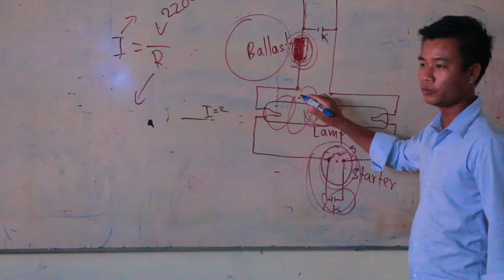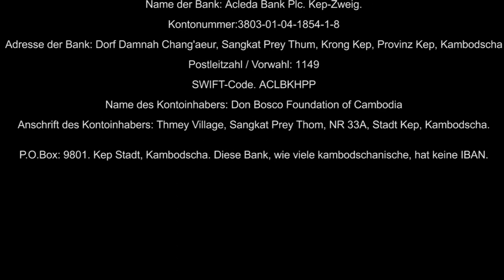Dr Werner and Birgit Korb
Ich war als Arzt u.a. auch viele Jahre als Facharzt fuer Arbeitsmedizin fuer Siemens in  Deutschland taetig und habe bei vielen Dienstreisen zu Siemensprojekten in aller Welt aus der "ersten Welt" immer versucht, auch einen tiefen Blick in die "Dritte Welt" des Landes zu tun.So stand nach meiner Verabschiedung aus der Arbeitswelt fest, dass ich mich mit einer ""Zeitspende"" meiner nun freien Zeit fuer die Armen in der Welt engagieren wollte. Ueber die Organisation Aerzte fuer  die Dritte Welt, German Doktors, hatte ich Gelegenheit zu einem esten Einsatz auf der Insel Mindanau/Philippinen. Dabei reifte auch bei meiner Frau der Wunsch,sich mit mir zusammen in diesen Laendern fuer die arme Bevoelkeung dort einzusetzen. Da dies bei unserer Organisation aber als Pharmazeutin nicht moeglich war, suchte Sie Kontakt zu kaholischen Ordensgemeinsachaften und so konnten wir beide gemeinsam in den Slums von Kalkuta/Indien arbeiten, meine Frau bei den Schwestern von Mutter Teresa, ich mit meiner Organisation als German Doktor. so hatten wir mehrfach Einsaetze in Bangladesch, Dhaka und Chittagong, meine Frau dann mit den Schwestern der Steyler Missionare auf der Insel Mindoro/Philippinen.

Auf den Philippinen kam es dann auch zu einem ersten sehr intensiven Kontakt mit den Salesianern Don Boscos, der bis heute anhaelt und auch zu diesem You Tube Film fuehrte.So waren wir dann mehrfach gemeinsam im Einsatz in Cebu/Philippinen, ich mit einer Rolling Klinik in den Slums von Cebu, meine Frau in einem extrem armen und auch gefaehrlichen Viertel von Cebu City in Pasil bei den Salesianern Don Boscos, die dort Jugendich mit  einer kleinen Ausbildung in technischen Berufen befaehigten, sich selbst nach Abschluss der Ausbildung mit guten Aussichten einen Arbeitsplats zu suchen und so den Lebensunterhalt fuer die gesamte oft sehr grosse Familie zu verdienen. In Manila, in Alabang, einem sehr grossen Don Bosco Zentrum mit grosser Schule mit ueber 500 Schuelern, die auch  meistens im Zentrum wohnten, gab es vielfaeltige, ganz unterschiedliche  und oft ungewohnte und oft schwierige Aufgaben  zu bewaeltigen. Don Bosco Laos und Kambodscha mit seine grossen Ausbildungs und Schulprojekten war nun ein  weiterer grosser Einsatz fuer uns  und davon handelt ja auch der nun folgende Film.

Don Bosco leisten in all diesen Laendern grossartige Arbeit mit der schulischen Ausbildung dieser Jugendlichen, die ohne die Hilfe von Don Bosco nie die Schule haetten besuchen koennen. Der allmorgendlichen Talk vor der Schule ueber Moralbegriffe, Ethik, Verantwortung, Dienst am Naechsten hinterlaesst bei fast allen Schuelern ein grossartiges Gefuehl der Gemeinsamkeit mit gemensamen Werten und so tragen alle Schueler mit diesem Spirit von Don Bosco im Herzen den Geist Don Boscos hinaus in alle Welt, ein gossen Zeugnis von Christsein in unserer Welt, dabei sind die meisten Jugendlichen oft wie z.B. in Laos oder Kambodscha ueberhaupt keine Chisten sondern Bhuddisten!!Dies alles ist ein grossartiges, ermunterndes   Zeichen fuer eine gute Zukunft, diese Jugendlichen sind die Zukunft unserer Welt!.

Nicht jeder Kann vor Ort taetig werden wie z.B wir beide, aber jeder kann sich mit seinen Faehigkeiten an dieser grossen Aufgabe beteiligen, sei es mit seinem Gebet, sei es mit seinem pesoenlichen Enggagement vor Ort und natuerlich auch mit einer, wenn auch veilleicht noch so kleinen Geldspende. Die vielen Jugendprojekte von Don Bosco kosten auch viel Gekd, aber diese Geld ist ist im Hinblick auf die Zukunf unserer Welt sicher und gut angelegt. Wir beide, meine Frau Birgid und ich, Werner, sind im Herzen Salesianer Don Boscos geworden, so haben wir auch unsere Stiftung genannt

Dr. Werner und Birgid Korb Stiftung

zur Unterstuetzung der Ausbildung von Jugendlichen auf den Philippinen in Laos und Kambodscha.

Wer sich beteiligen moechte Konkakt : Dr. Werner und Birgit Korb

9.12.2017    Dr.Werner und Birgit Korb  Sihanoukvill?Kambodscha